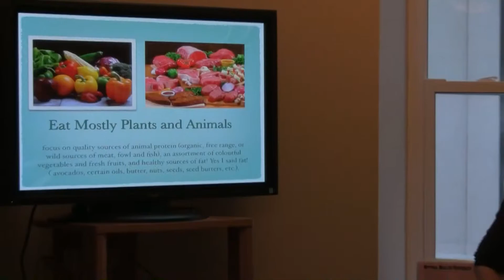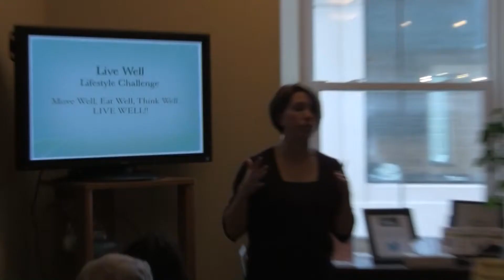The Paleo Lectures Meet The Lecturers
Meet Dr. Laura Gifford, Dr. Jillian Murphy, and Kinesiologist Michelle McCalpin. They introduce themselves and also discuss what is involved in "The Live Well Challenge" which is the name of the 8 week course offered at The Live Well Centre in Kingston, Ontario. which has been renamed "The Paleo Lectures" for YouTube.